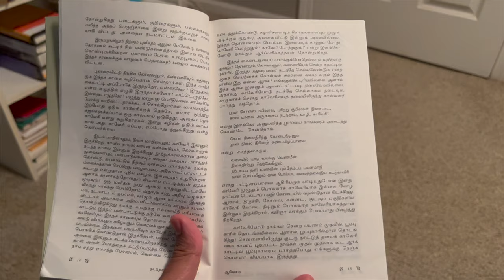தி.ஜானகிராமன் - அம்மா வந்தாள் | நடந்தாய்; வாழி, காவேரி! | Thi. Janakiraman | Amma Vanthal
இப்பதிவில் தி.ஜானகிராமன் அவர்களின் 'அம்மா வந்தாள்' நாவல் பற்றியும், இந்நாவல் காவேரி மீது ஏற்படுத்திய ஆர்வத்தின் காரணமாக வாசித்த 'நடந்தாய்; வாழி, காவேரி!' என்ற பயண நூல் பற்றியும் சுருக்கமான அறிமுகம்.